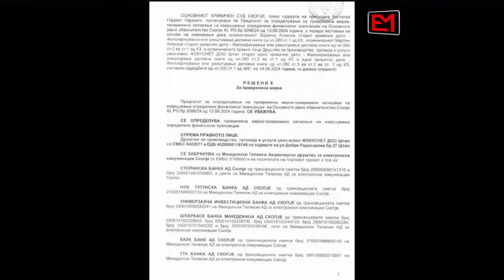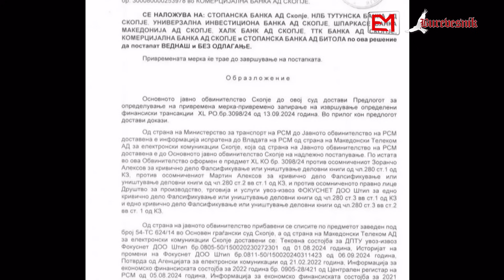„Со лесно, БУРЕВЕСНИК“ на ЕМ Телевизија со Зоран Божиновски 18.10.2024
Вечерва, петок 18 октомври 2024 на ЕМ Телевизија започнува новата емисија „Со лесно, БУРЕВЕСНИК“ со водителот и уредник Зоран Божиновски која ќе се емитува секој петок во редовниот термин во 20:00 часот. Емисија која нема да ја пропуштите. Нема да има забранети теми и прашања за најважните теми.

Во првата емисија ќе гледате за суровата приказна со „Македонски телекомуникации“ и скандалозната спрега меѓу судството и „Телеком“ за да се спаси „Телеком“ да исплати 4 милиони евра штета на компанијата Фокуснет.